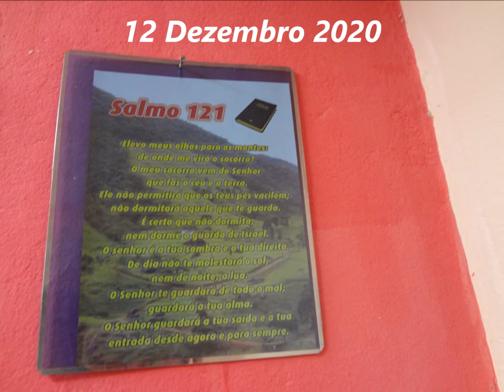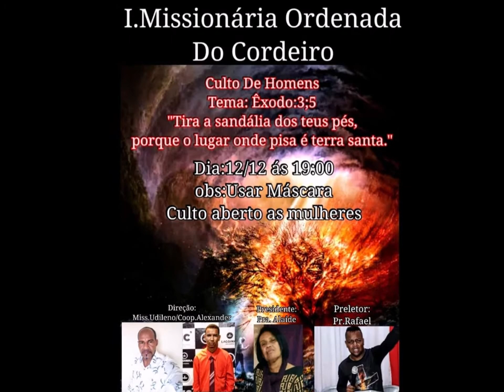Ordenada do Cordeiro....12 Dezembro 2020 - Granja de Freitas - B.H - M.G -Culto Homens - Palavra